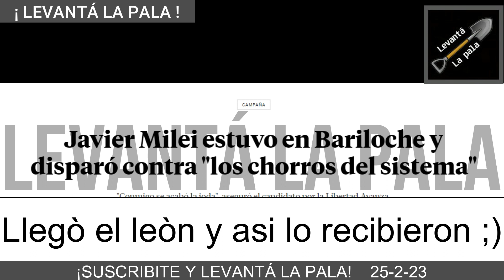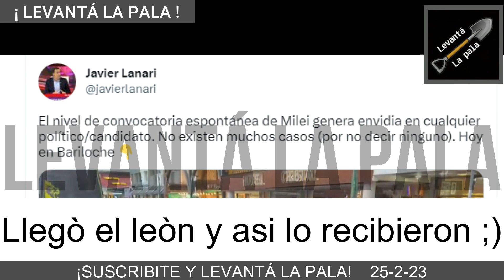Milei *REVOLUCIONA* las calles de Bariloche al canto "La casta tiene miedo"